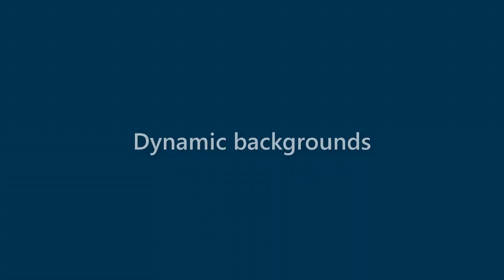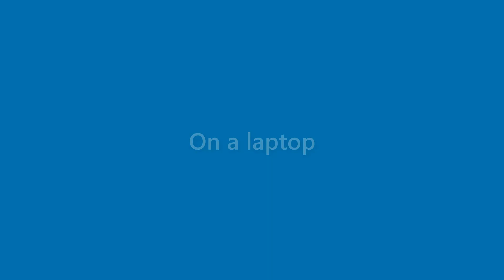Faye Holden - appearance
Name Look - Faye Holden - appearance. In this video we present "Faye Holden" name look and feel in various scenarios.
This video will cover:
How does "Faye Holden" look as a personal letterhead?
How does "Faye Holden" look on a business card?
How does "Faye Holden" look on a computer/laptop screen?
How does "Faye Holden" look with different background colors?
How does "Faye Holden" look with various fonts?